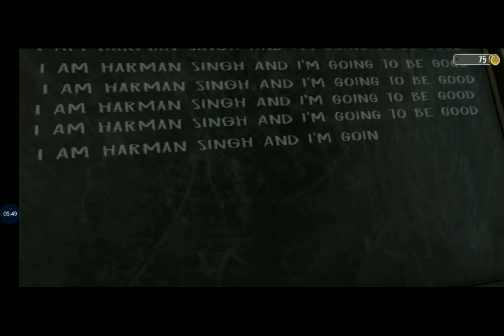THOR 👻KI NANI 😂||EVIL👿 NUN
EVIL NUN THOR KI NANI😂